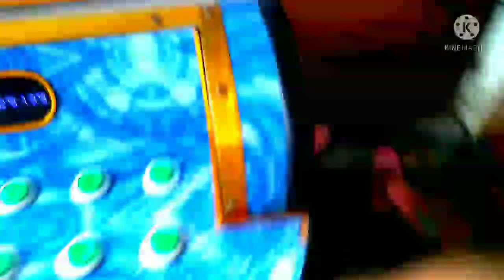KYLIE 10TH BIRTHDAY